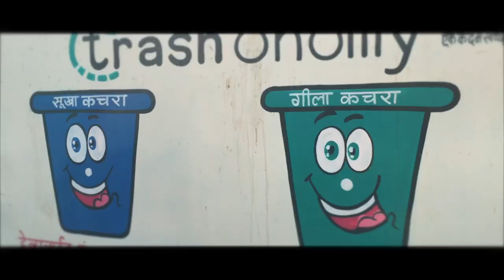INDIA TRIP D+62 Feb 10 우다이뿌르에서 조드뿌르까지 달리기, 글렘핑, 새치기(From Udaipur to Jodhpur)